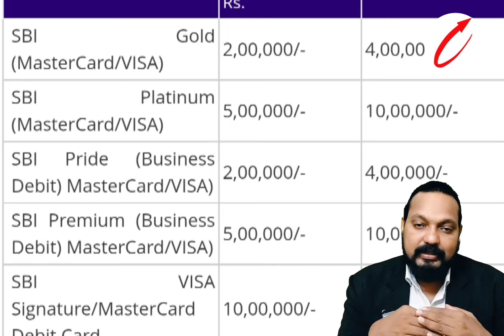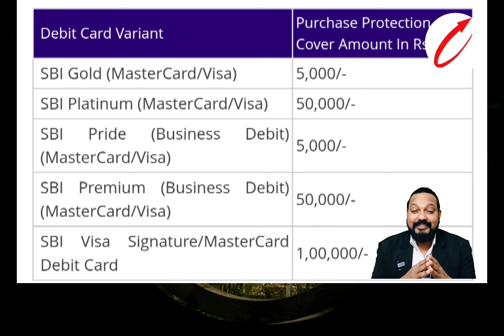🤔 How to Claim Debit Card Free Insurance | ATM Card Insurance Process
How to Claim Debit Card Free Insurance

FRANCHISE OFFER :-

🏅 JOWOS, The Zone of Momos ®

PROMOTIONS :-

OUT SOCIAL MEDIA HANDLES :-